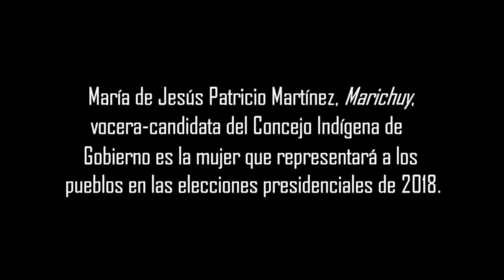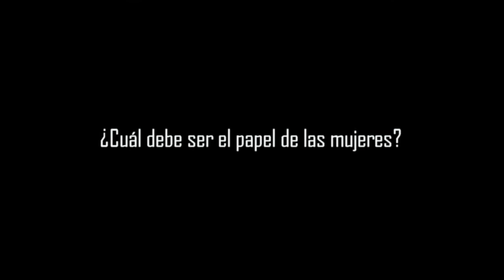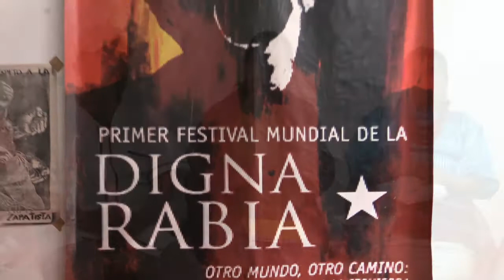Que el pueblo mande y el gobierno obedezca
Ciudad de México // 16 de junio de 2017

“Que sea el pueblo el que mande y el que está arriba obedezca”, plantea María de Jesús Patricio Martínez, Marichuy, es  la mujer indígena que representará a los pueblos en las elecciones presidenciales de 2018.

La sanadora nahua, originaria de Tuxpan, Jalisco, añade que “no es nuestra tirada llegar al poder, si no que a partir del 2018, surja una organización propiamente del pueblo”.

Durante su campaña, advierte, “el mensaje va a ser por la vida, por la organización, por la lucha, por quitar este sistema que está acabando y atentando contra la vida de las comunidades”.

Reconoce que cuando el Concejo Indígena de Gobierno, compuesto por 71 representantes de más de 50 pueblos originarios de 17 estados de la República, la nombró su vocera-candidata sí se preocupó pero luego dijo que “adelante porque no sólo es María de Jesús” sino todos las  comunidades.

En un país donde predomina el machismo la candidata indígena señala que “no es tiempo que la mujer se quede en la casa, en los quehaceres que por años se les ha impuesto”, sino que participen juntos, hombre y mujer, en la reconstitución del pueblo de México.

La candidatura de Marichuy está respaldada por el Congreso Nacional Indígena y el Ejército Zapatista de Liberación Nacional.